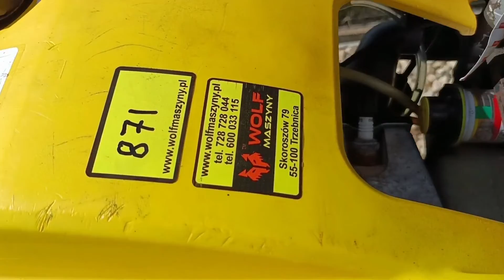WOLF MASZYNY-Film z pracy stopy wibracyjnej Wacker Neuson BS 60-2- Skoroszów 79, 55100 Trzebnica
Film z pracy stopy wibracyjnej renomowanej marki Wacker Neuson model BS 60-2.

A cały nasz asortyment znajdziesz na stronie:
wolfmaszyny.pl

Dolny Śląsk-Wrocław
Skoroszów 79
55-100 Trzebnica

Zapraszamy do skorzystania z usług naszej firmy!

WOLF MASZYNY
SPRZEDAŻ MASZYN I URZĄDZEŃ BUDOWLANYCH, DROGOWYCH

AMMANN, ALTRAD BELLE, WACKER NEUSON, WEBER